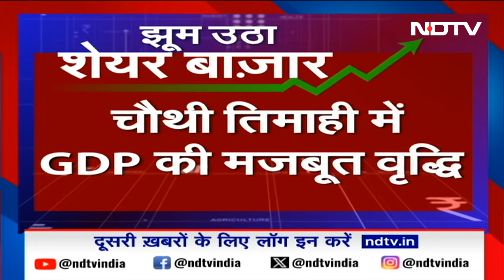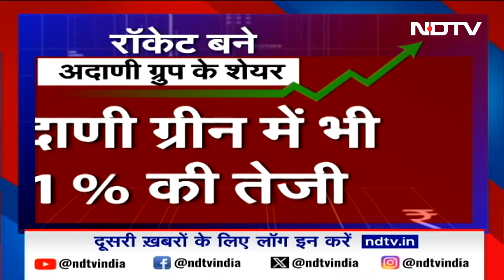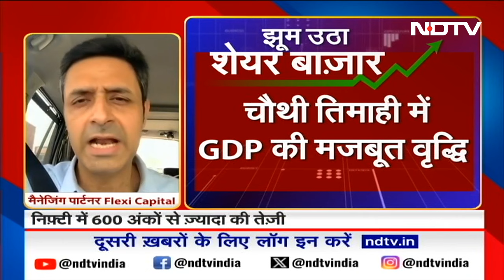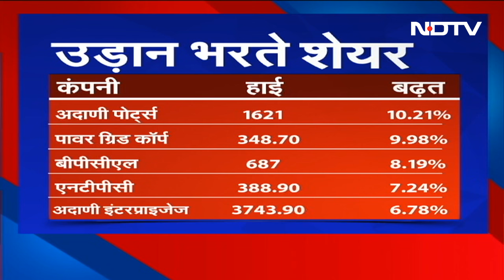Share Market में आए उछाल के पीछे क्या है कारण, बता रहें हैं एक्सपर्ट्स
लोकसभा चुनाव (Lok Sabha Elections 2024) के नतीजे से पहले आज यानी 3 मई 2024 को शेयर बाजार (Share Market) में जबरदस्त उछाल आया है. प्री-ओपनिंग सेशन (Pre Opening Session) में बेंचमार्क इंडेक्स सेंसेक्स और निफ्टी की दमदार शुरुआत हुई. इस दौरान सेंसेक्स (Sensex) और निफ्टी (Nifty) दोनों में बड़ी बढ़त देखने को मिली है. सेंसेक्स में 2500 अंकों की बढ़त तो वहीं निफ्टी में  1000 अंकों की तेजी हुई है. शेयर बाज़ार में अचानक आई इस तेजी के पीछे की असली वजह क्या है, बता रहे हैं एक्सपर्ट्स.